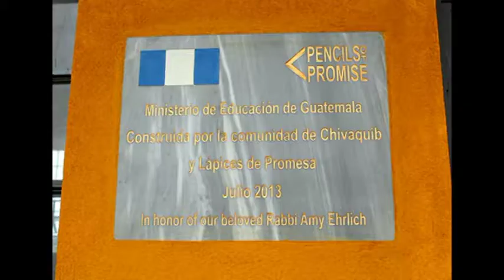קדושה+ לדור ודור- לחן בוניה שור -1- Bonia Shur- Kedusha+Ledor Vador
כל קטעי המוסיקה שבפלייליסט הזה בוצעו בטמפל עימנו אל בניו יורק על ידי החזנים של בית הכנסת ביניהם, בעיקר, החזנית לורי קורסין ואחרים (אשמח אם תוכלו להגיב ולרשום את שמם). All of the music clips in this playlist were performed at Temple Emanu-El in New York by the synagogue cantors among them, especially, Cantor Lori Corrsin and others (I would love if you could comment and write down their name).